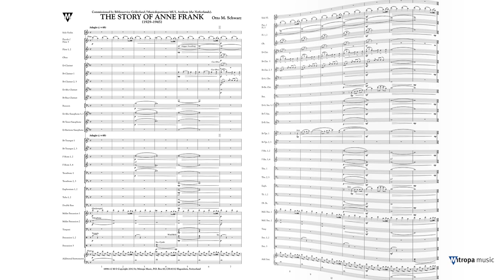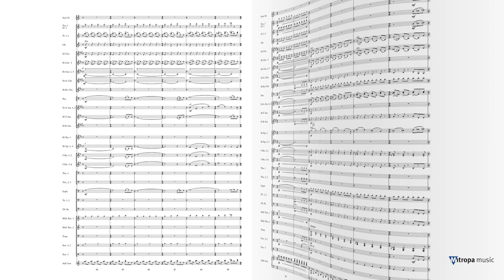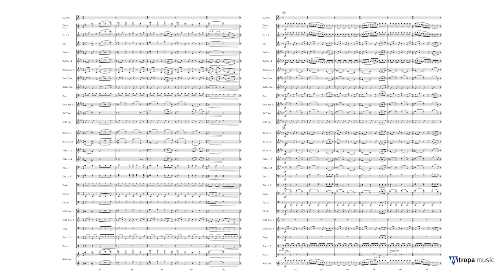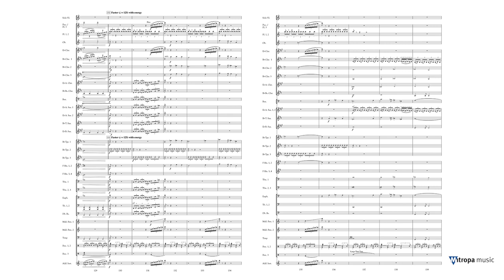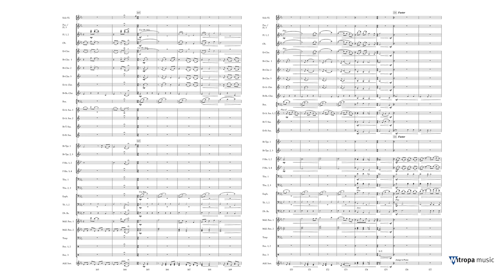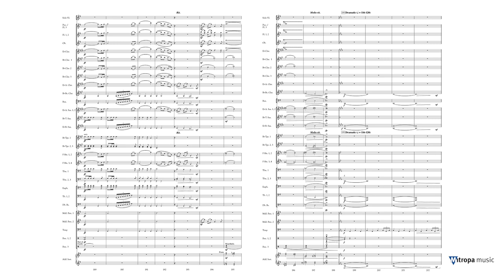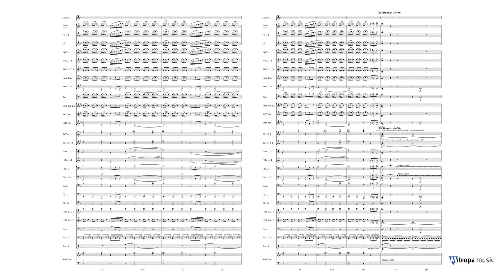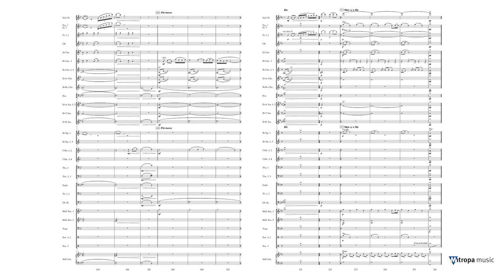THE STORY OF ANNE FRANK (Concert Band) - Otto M. Schwarz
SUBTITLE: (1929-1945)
COMPOSER: Otto M. Schwarz
PUBLISHER: Mitropa Music
INSTRUMENTATION: Concert Band/Harmonie
MOEILIJKHEIDSGRAAD ORKEST: Grade 4
PRODUCT TYPE: Set
INSTRUMENT GROUP: Concert Band
YEAR OF PUBLICATION: 2012
1ST RECORDED ON CD: DHR 04-045-3
EUROPEAN PARTS INCLUDED: Yes
GENRE: Concert Piece
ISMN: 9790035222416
SERIES: Mitropa Concertwork Series
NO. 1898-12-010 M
DEFINITIVE DURATION: 00:13:15

ENGLISH
The impressive musical images created by Otto M. Schwarz tell the story of the German girl Anne Frank, who lived in hidden rooms of an Amsterdam town house until her family was betrayed and deported to Auschwitz where they all - apart from herfather - went to their deaths. The composer, who himself is the father of two daughters, has illustrated various scenes from this young girl's short life in a dramatic and cinematic style.

DEUTSCH
Otto M. Schwarz beschreibt in eindrücklichen musikalischen Bildern die Geschichte des deutschen Mädchens Anne Frank, das im Dritten Reich mit seiner Familie in einem Amsterdamer Hinterhaus versteckt lebte, bevor die Familie verraten und nachAuschwitz deportiert wurde, wo alle - außer dem Vater - ermordet wurden. Der Komponist, der selbst Vater zweier Töchter ist, will mit diesem Werk, das im filmmusikalischen Stil verschiedene Szenen der Geschichte beleuchtet, auch einZeichen gegen Rassismus setzen.

FRANCAIS
Pour le compositeur, la mise en musique de la vie d'Anne Frank souleva bien des émotions. Il a deux filles du même ge et son pére est né en 1929, comme Anne Frank. Il est important de ne jamais oublier comment la politique et leracisme ont détruit la vie d'une jeune fille innocente. une époque où, dans certains milieux, on nie 'existence des camps d'extermination, on vénére les anciennes idoles et le racisme augmente nouveau, ilne peut jamais y avoir trop d'oeuvres commémoratives. Anne Frank était une jeune fille comme les autres, avec les inquiétudes, les rêves et les souhaits de son ge. Une belle oeuvre programmer lors de votre prochain concert.

NEDERLANDS
SpecificatiesOmschrijvingBijlagenVideo
Otto M. Schwarz beschrijft in deze beklijvende compositie het verhaal van het Duitse meisje Anne Frank dat tijdens de tweede wereldoorlog jarenlang, samen met haar familie verborgen woonde in het Amsterdamse 'Achterhuis'. Toen ze werdenverraden en gedeporteerd werden naar Auschwitz, overleefde enkel de vader deze vreselijke gebeurtenis. Met dit werk wil de componist, die zelf vader van twee dochters is, een muzikaal statement maken tegen elke vorm van racisme.